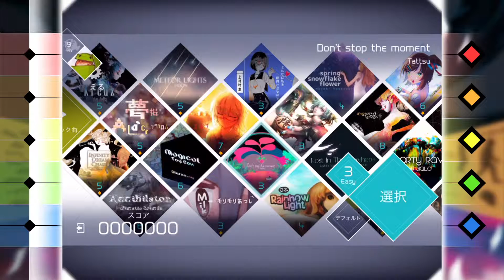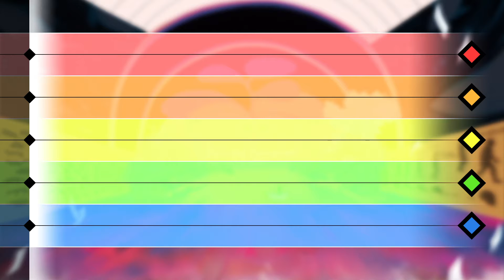【VOEZ】 Don't stop the moment 【Easy - AllPerfect】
◆曲：Don't stop the moment
◆コンポーザー：Tattsu
◆難易度：Easy / 3
◆コンボ：208